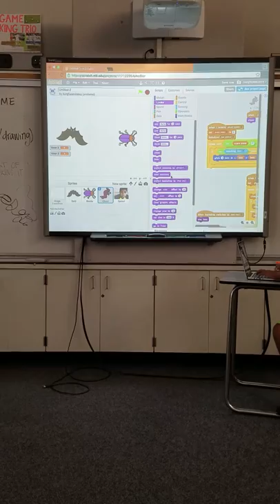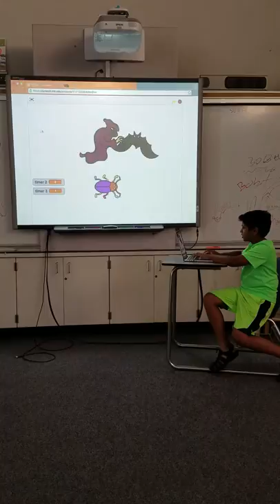Kian and Kesha - Belmont - StartupK12